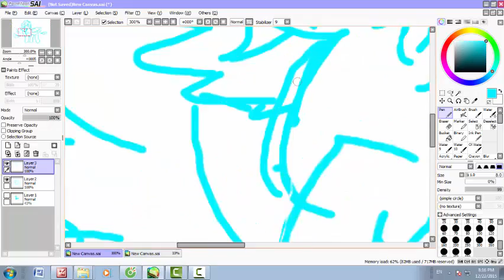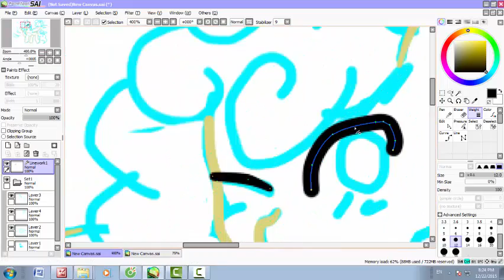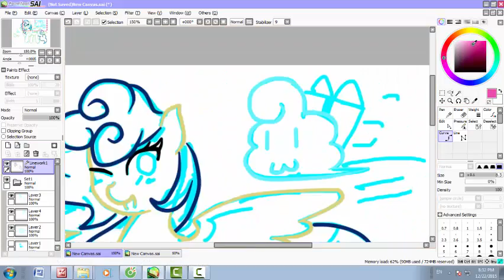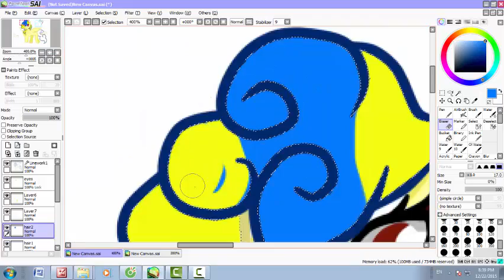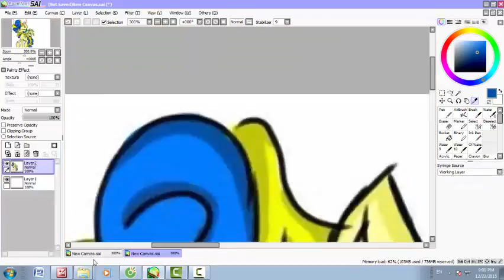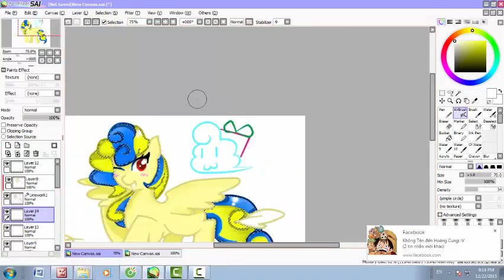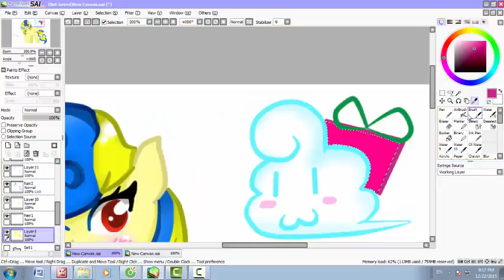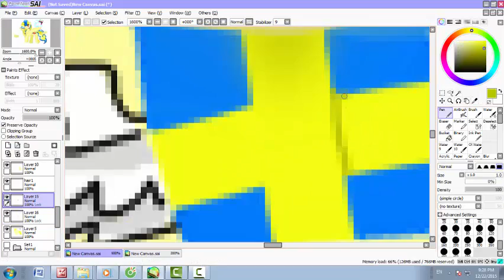[SpeedPaint] Happy Birthday Trương Ngọc ~